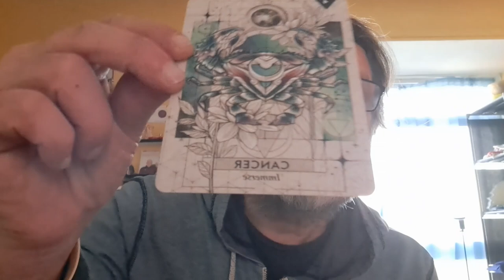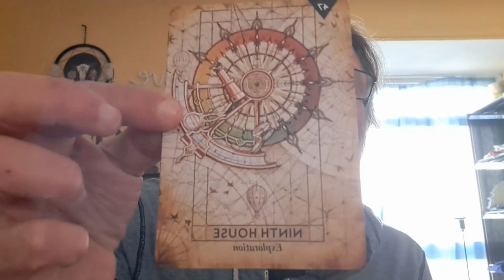PISCES FEBRUARY 2023 GENERAL READING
immerse yourself fully into anything and everything you do. Be fully present and give it your all - and there is so much more xx